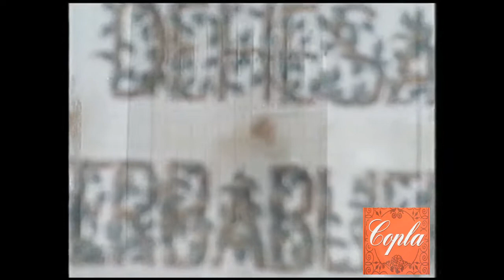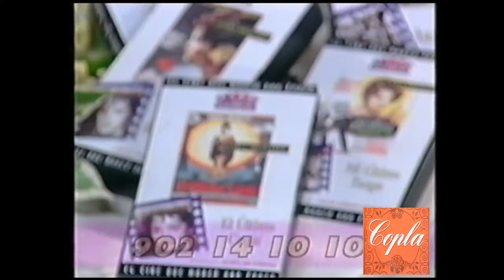Rocio Jurado - Cine de Barrio (1999)